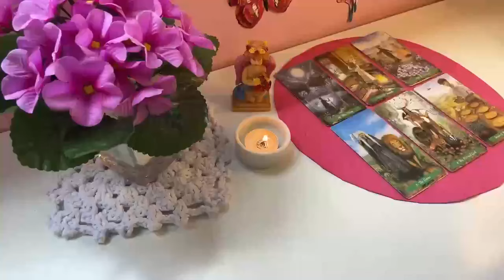AQUARIUS 😱ON MAY 12 SUNDAY THE REST OF YOUR LIFE WILL BE DECIDED 🚨😱🔮 LOVE TAROT READING ❤️